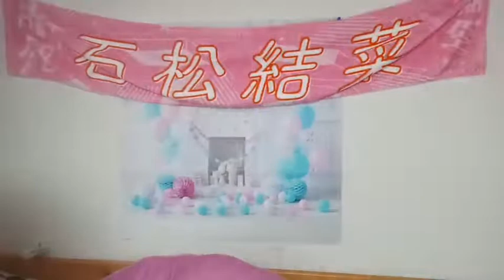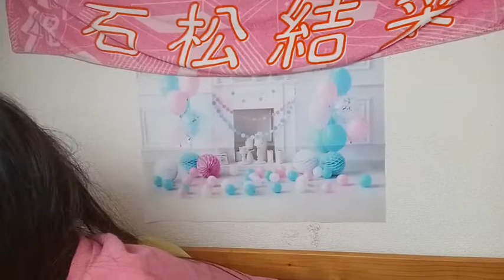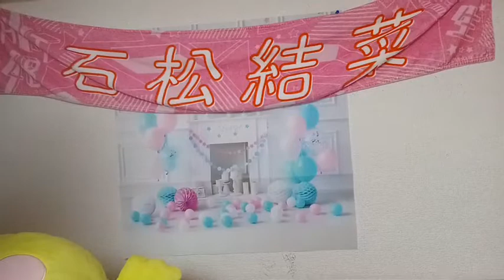石松 結菜（HKT48 研究生）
48 YUINA ISHIMATSU 2022年10月01日19時01分05秒 石松 結菜（HKT48 研究生）